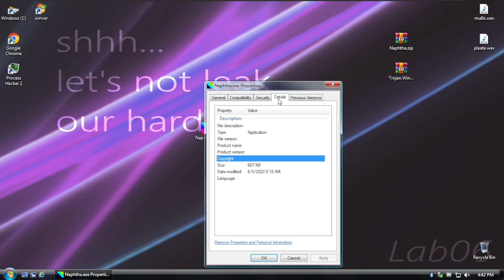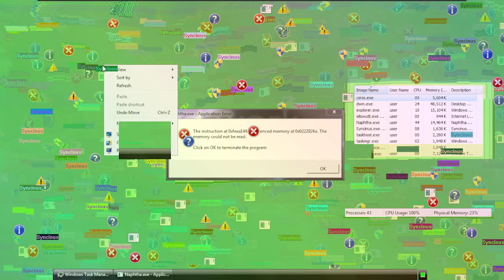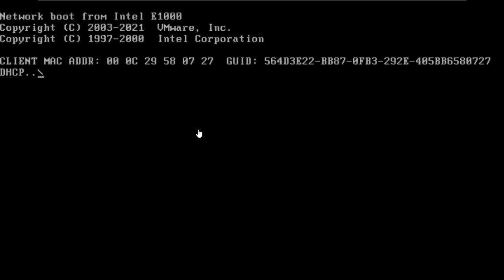Syncinus vs Naphtha (no edit)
WARNING: THIS VIDEO IS MADE BY ME! DONT BE BAD AND JUST STOLENING MY CONTENT WITHOUT MY PERMISSION! ALL VIDEOS ARE PROTECTED BY COPYRIGHT!

|              |          K     K  E E E
|              |          K   K    E
|              |          KK       E E E
|              |          K  K     E